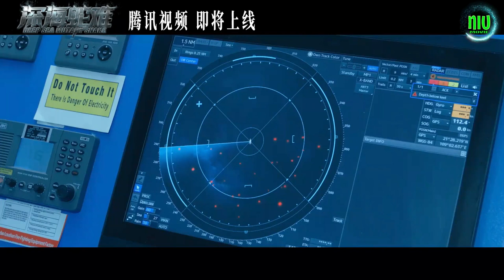Deep Sea Mutant Snake 深海蛇难 2022 | Chinese Monster Thriller Trailer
🎬 Deep Sea Mutant Snake 深海蛇难 2022